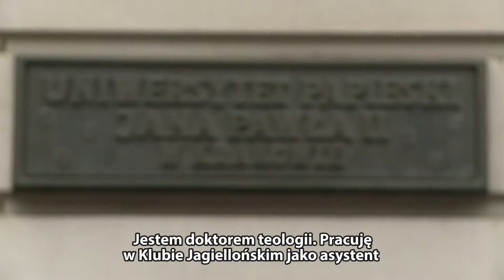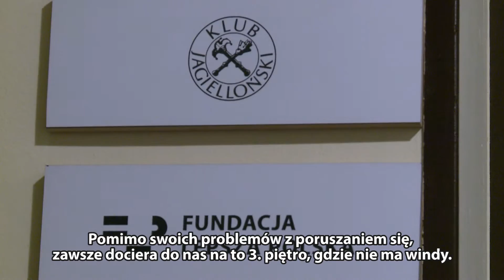Bawer Aondo-Akaa - Nagroda Publiczności CBB2016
Bawer Aondo-Akaa zebrał 8975 głosów Czytelników naszego portalu. Wygrał w ten sposób plebiscyt na Nagrodę Publiczności konkursu „Człowiek bez barier 2016” oraz otrzymał wyróżnienie. Kim jest, czym na co dzień się zajmuje i jakie ma cele w życiu? Obejrzyj krótki materiał o ulubieńcu publiczności.

Autor i montaż: Magdalena Dąbek
Operator kamery: Patryk Chuszno